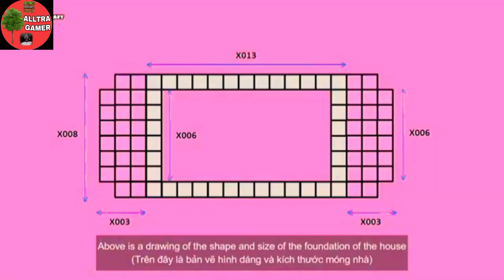⛏️ 🎮 [Minecraft Nintendo Switch House]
credits ~ @minecraftbuiding1

how to make a nintendo switch house in minecraft